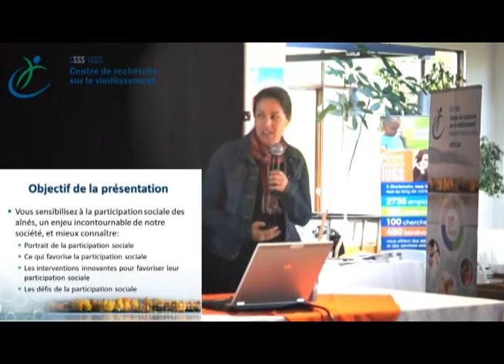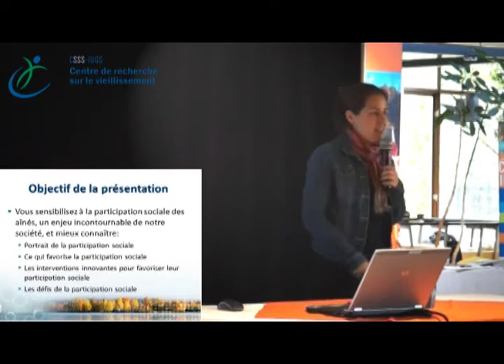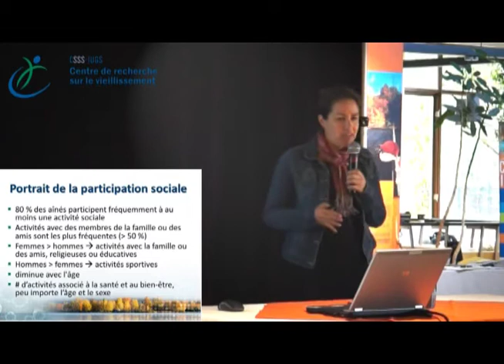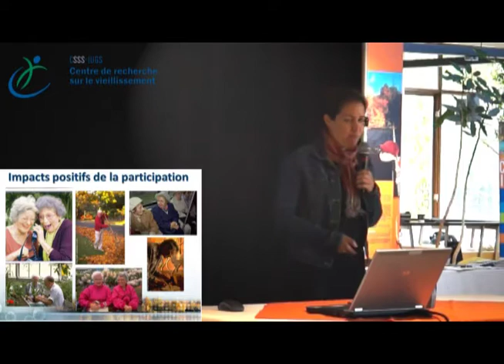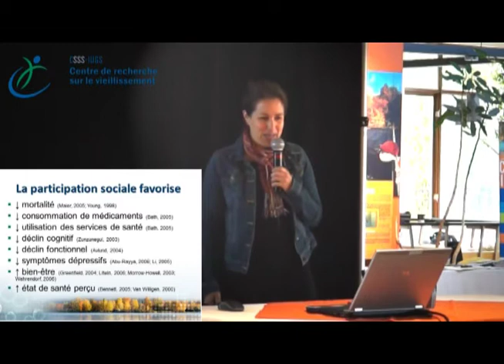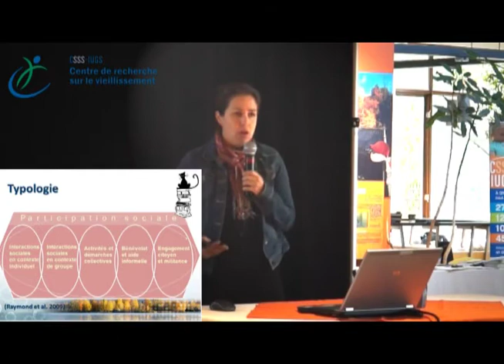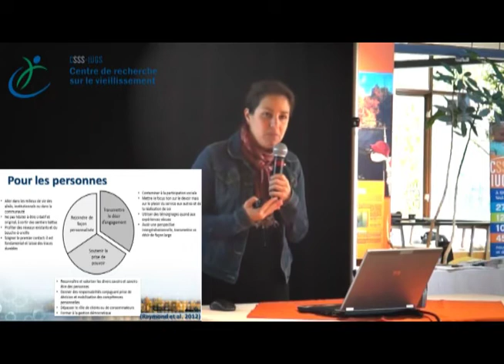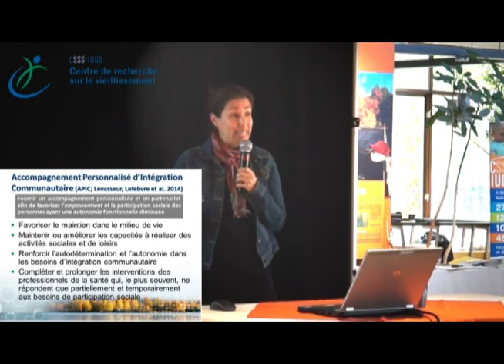CdRV : Mélanie Levasseur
La participation sociale des aînés